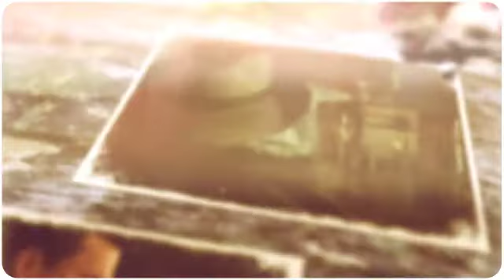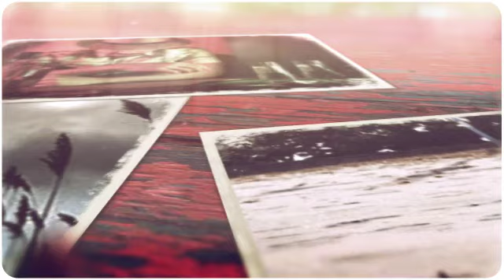Life Of A Fool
Clay Justus Music/Writer/Clay Justus
Classic Country/Harmony/Steel Guitar/Broken Heart